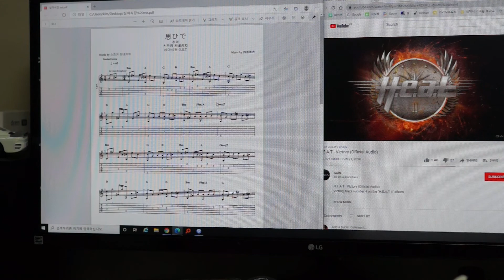PDF 악보 페이지 전환 패드 제작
기타프로7.5에서 화면이 아래로 내려가게 하는 기능을 만들고 싶었는데.
Guitar Pro 7.5에서는 페이지다운, 페이지업 키만 입력이라서, 만들 수 없다.

집에 남아도는 미니 숫자 키보드로 위, 아래 키만 눌리도록 만들어보았다.

PDF악보에는 위, 아래 방향 키로 움질일 수 있어서
모니터 보면서 기타 연습하면서 발로는 PDF 악보 넘길수 있게 되었다.

I wanted to make a function that makes the screen go down in Guitar Pro 7.5.
In Guitar Pro 7.5, only the page-down and page-up keys are input, so it cannot be created.

I made it so that only the up and down keys can be pressed with a mini numeric keyboard that remains at home.

PDF sheet music can be moved with the up and down keys
While practicing guitar while watching the monitor, I was able to turn PDF scores with my feet.